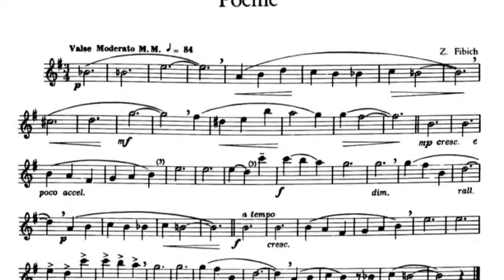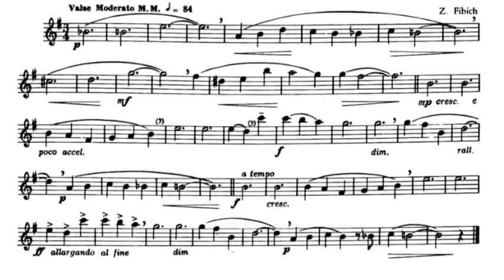Poeme by Zdeněk Fibich ( for Clarinet and Piano )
Poeme by Zdeněk Fibich
Book: Clarinet Fancies arr Stuart
Clarinet: Simonas Ciunka
Piano: Phaedra Keogh